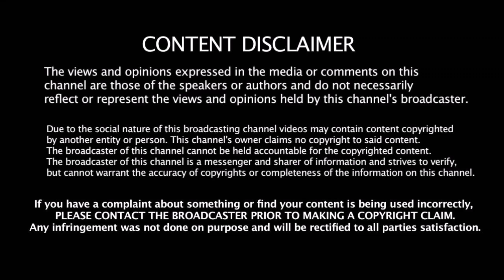இதுமட்டும் நடந்தால் World No. 1 Team உலகக்கோப்பையை விட்டு வெளியேறும் வெளியேறப்போகும் அணி எது ?